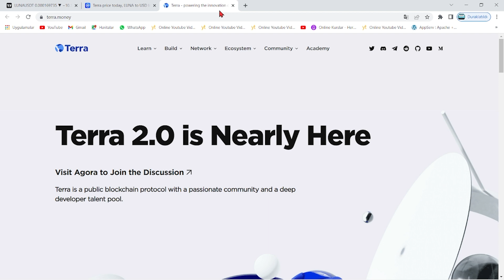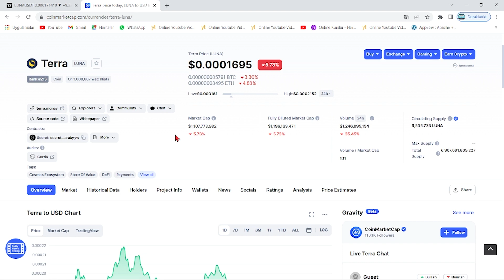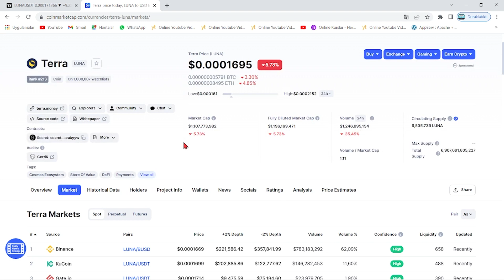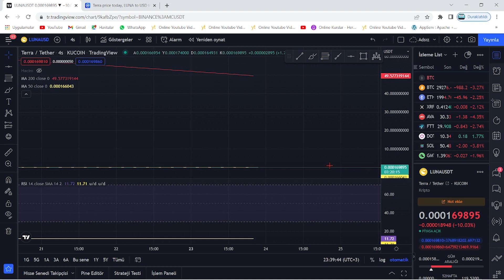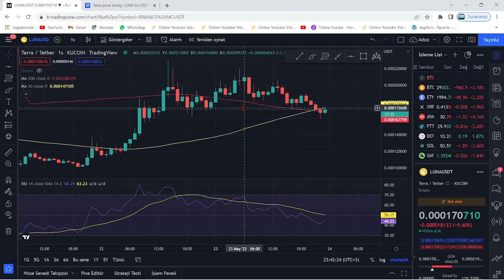TERRA LUNA 5 BORSADAN MAĞDURLARA TAZMİN!💣LUNA VAKFI ÇALDI İDDİASI!🔥GÜNEY KORE DO KWON'U BIRAKMIYOR!🚀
Bu videomuzda kripto borsalarında oldukça popüler bir coin olan Luna(Terra Luna) coin'i inceledik. Sürekli bir artış sağlayan ve stake, elde tutma oranı en büyük coinlerden olan Luna'nın teknik analizini gerçekleştirdik. Luna coin'in destek ve direnç noktalarını belirterek kısa, orta ve uzun vade hedeflerinden söz ettik. Luna alım ve satım noktalarını belirleyerek, hangi noktadan almalıyız? Gibi sorulara yanıt olmaya çalıştık. Luna, an itibariyle 0.02 dolar fiyatlarına kadar günler içinde tarihi bir geri çekilme yaptı. Son gelişmelerle birlikte luna binance tarafından delist edildi iddiaları ve Luna'daki arz artışı hakkında konuştuk. Son gelişmelerle birlikte Luna önce tamamen Binance tarafında delist edildi ve hemen akşamına yeniden listeleyeceklerini duyurdular. Ayrıca anlık olarak Terra ağı durdurulmuş durumda. Son gelişmelerle birlikte ünlü kripto borsası FTX ve crypto.com bugün saat 19.45'de terra luna'yı delist edeceklerini belirttiler. Son dakika gelişmeleriyle birlikte terra luna'nın tamamenn kapatılması ve ethereum ceo'su vitalik buterin'in luna çağrısı hakkında konuştuk. Terra Luna ekosistemi çatallamaya gidiyor ve eski luna luna classic olarak devam etmek şartıyla yerine yeni bir ekosistem ve yeni bir coin geliyor. Son gelişmelerle birlikte Terra Ceo'su Do KWon, Güney kore meclisine çağrıldı. Brandt'den şaşırtan bir luna yorumu geldi ve çatallama konusunda kuruldan red bekleniyor. Son gelişmelerle birlikte Coinbase, WLUNA ve USDT'yi 27 MAyıs 12.00 tarihinde işlemlerini durduracağını açıkladı. Son gelişmelerle birlikte terra 2.0 ve çatallam konusunda 7 gün sürecek oylama başladı. Do-kwon'un terralabs'ı çöküşten günler önce feshi, biliyor muydu sorusunu akıllara getiriyor. Bu videoda yatırım tavsiyesi verilmemiştir. Güney kore tarafından Do Kwon'a 79 milyon dolar ceza kesildi ve hali hazırda the moon, twitter'dan 7 trilyon arzla 1 dolar mümkün mü? tweetini atarak Cz gibi yakım istediğini belirtti. Son gelişmelerle beraber do-kwon terra 2.0'da şaşırtan bir değişime gitti ve 3 büyük borsa olan upbit, bithumb ve coinone'dan luna'ya delist kararı çıktı. Son dakika haberiyle beraber do kwon, luna'da yakım yapılmayacağını belirtti. 22 MAyıs itibariyle Cz, redditte soru cevap etkinliği yaptı ve sorularda luna da vardı. Luna'da son dakika haberiyle MEXC borsası luna yakmak için oylama başlattı. Oylama twitter'da sürüyor. Güney kore yaptırımlarıyla Upbit, Hotbit ve coinone dahil 5 kore borsası tazminat ödeyecek gibi duruyor. Ayrıca kore polisi luna vakfının para zimmetlediği iddiasıyla fonlarının durdurulmasını talep etti.